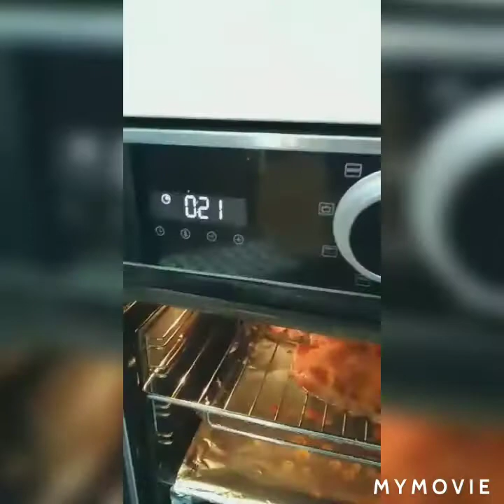Bake Pork Neck BBQ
This video showing you how to prepare the pork neck bbq  chinese stlye. Ingridients 3 pcs.of pork neck about 1.5 kg.2 table spoon of chicken marinate sauce,oyster sauce,chicken  powder, corn starch,clean the pork neck very well, marinate withe the said ingridient, wait 1 hour before bake.and pre heat the oven about 180 degrees for 10 minutes then bake both side for 20-25 minutes 225 degrees.